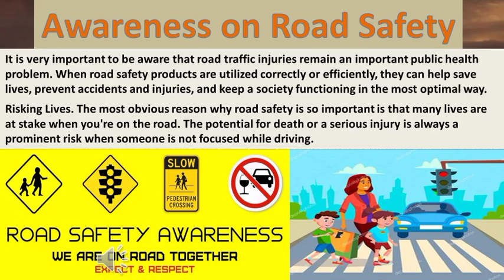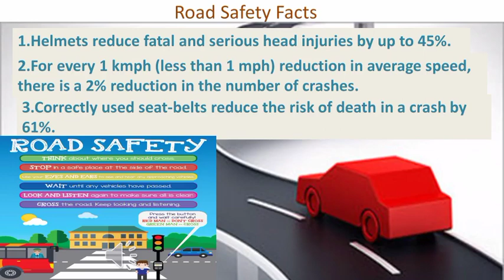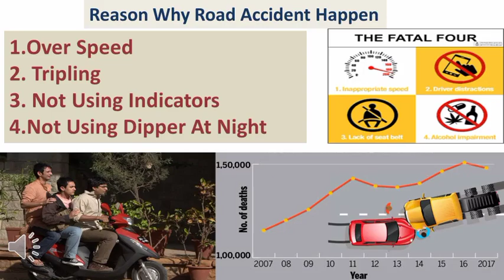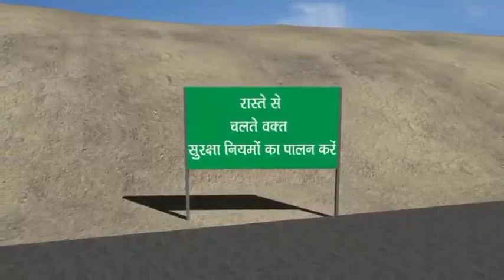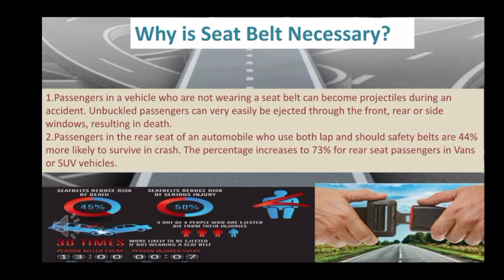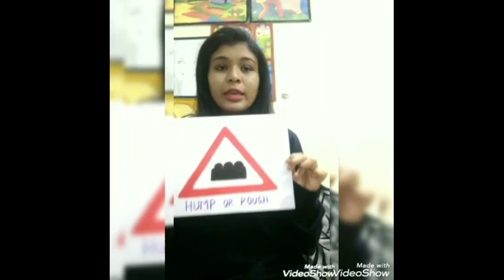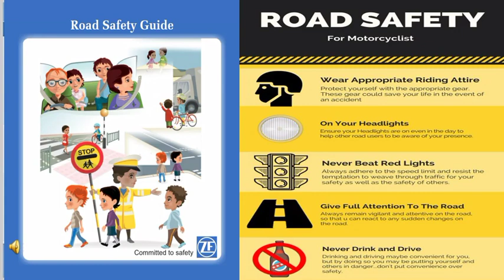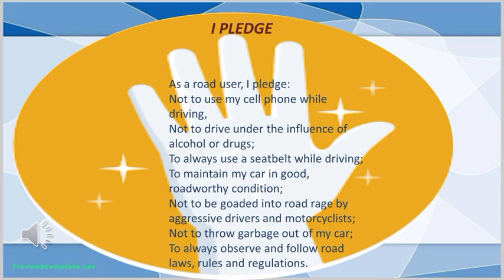Awareness on Road Safety by NSS Cell, AIE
NSS Cell, Army Institute of Education, Greater NOIDA (affiliated to GGSIPU, New Delhi) organized another online awareness activity on “Awareness on Road Safety” and a pledge was also taken by the AIEians to follow the road safety rules on 13 Feb 2021 under “Road Safety Month” from 18 Jan-17 Feb 2021.